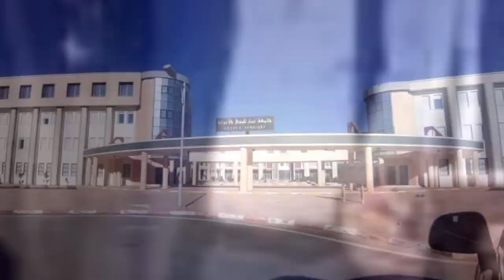☝️الله يبارك 👈مركز جامعي جديد بالاغواط 👈NEW UNIVERSITARY CAMPUS IN LAGHOUAT